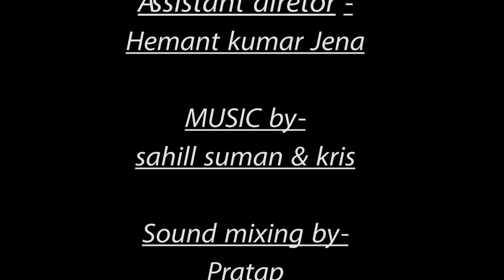|| Dustbin a short film || dustbin a short film|| Dustbin short film |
IT is a social awareness film, Even a poor hungry boy does not leave his behaviour but we are not. The film was watched by Manmohan Mahapatra who got 8 national award & many international award... it was my first short film so my output is amateur .
🙏 very very special thanks to those who helped in my project .